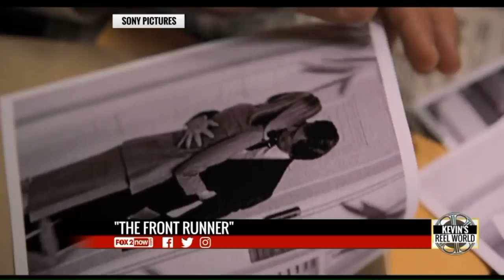Kevins Reel World: `Front Runner` Story of Gary Hart